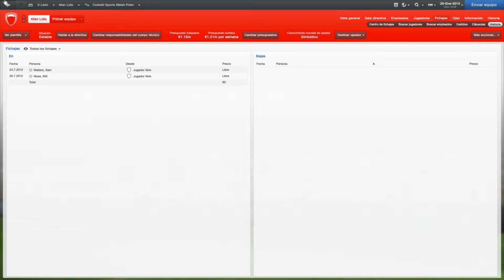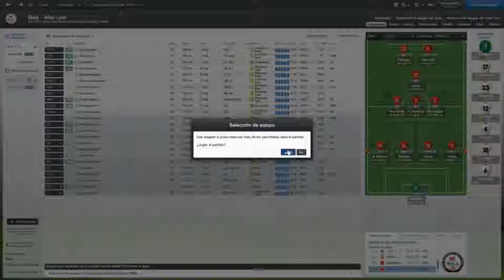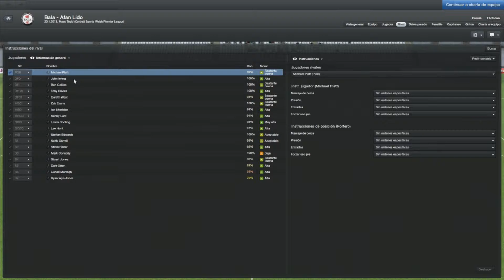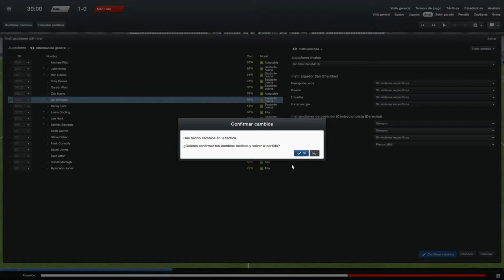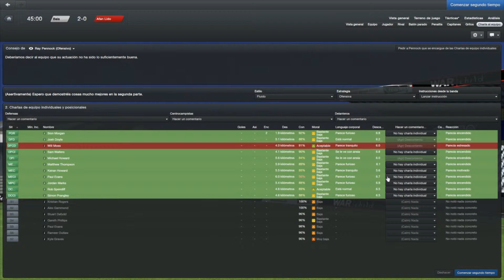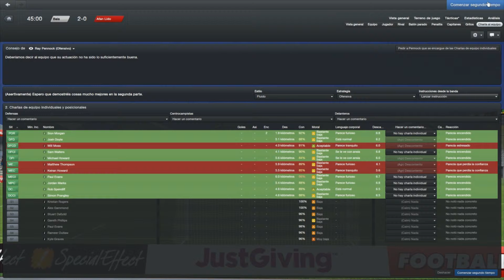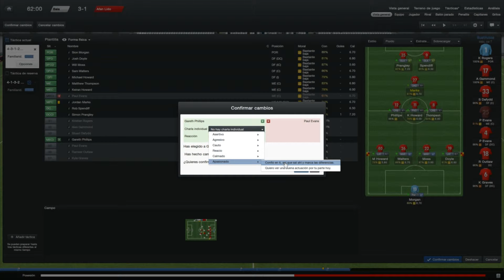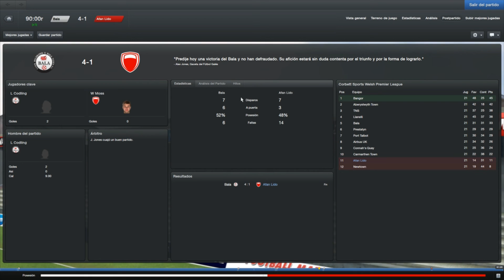FM2013 - AFAN LIDO TEMPORADA 1 FAIL FINAL TEMPORADA PARTE 2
Buenas a todos, os traigo hoy lo que parecía ser el final de temporada, pero al final nos apareció los playoffs de la liga que estabamos haciendo con el AFAN LIDO. Seguimos con la misma tónica y cada vez vamos empeorando en el estilo de juego. Será cuestión de tiempo que nos hechen del equipo?